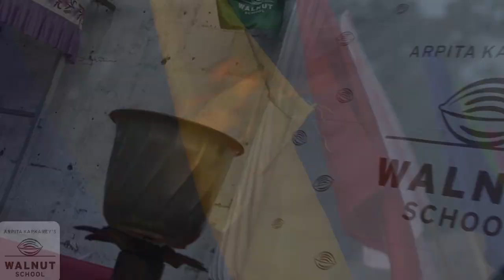Walnut School - Sports Day Shivane (4-2-2020 Afternoon)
1) Running Races Std.  1st   03:37
2) Running Races Std.  2nd   04:11
3) Aerobics demo Std.  1st   04:38
4) Running races prize distribution   07:38
5) Mass PT demo Std. 1st   08:40
6) Lemon and Spoon Races Std. 2nd   12:52
7) Lemon and Spoon Races Std. 1nd   13:42
8) Mass PT demo Std. 1st   15:33
9) Lemon & Spoon prize distribution  17:45
10) One Leg Hopping Race Std. 1st  18:54
11) Hurdle Race Std. 2nd  19:32
12) Dumbbells drill Std. 2nd  20:30
13)Obstacle Races Std. 1st  23:25
14)Obstacle Races Std. 2st  24:36
15)One Leg Hopping Race, Hurdle Race, Obstacle Races
      prize distribution  25:39